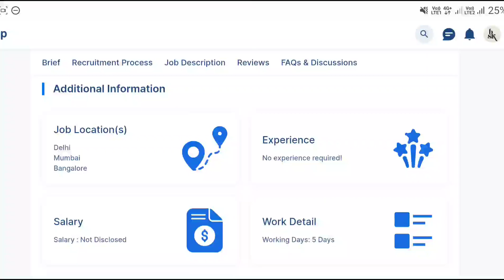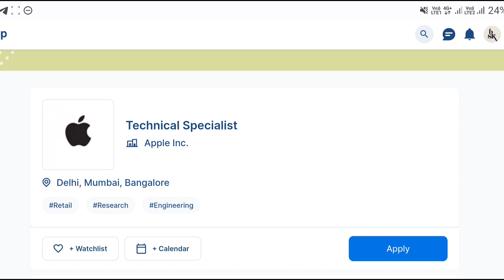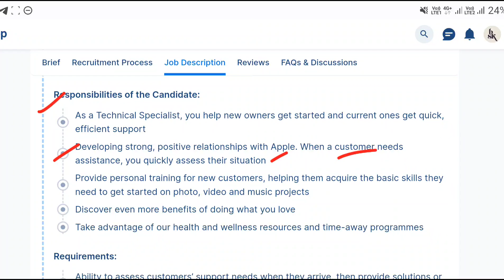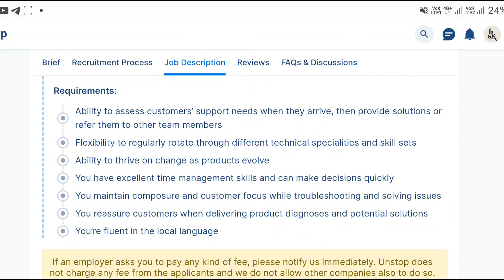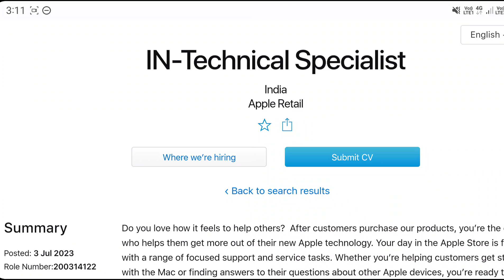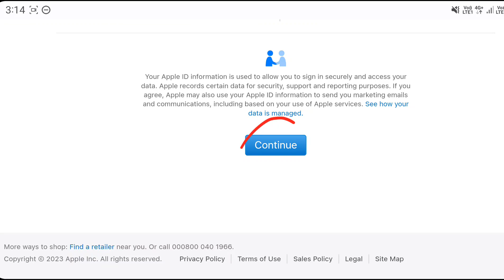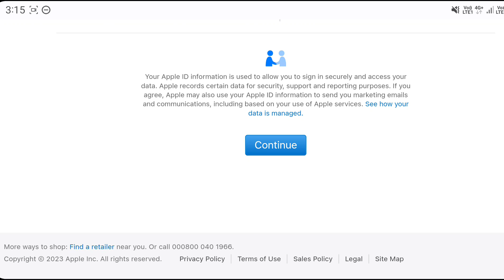Apple Recruitment 2023 || Work From Home Jobs In Telugu || Jobs In Hyderabad ||Latest Jobs In Telugu